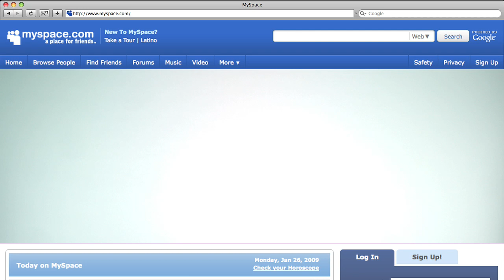Coraline Web Banner - "Bobinsky Vs. Other Bobinsky" HD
The first stop motion banner ads ever. From the director of The Nightmare Before Christmas. In theaters now!